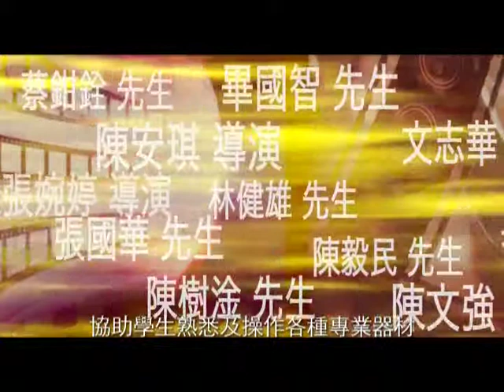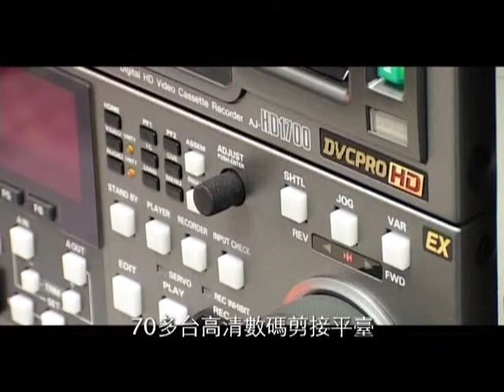HKBU Academy Of Film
Promotion Film